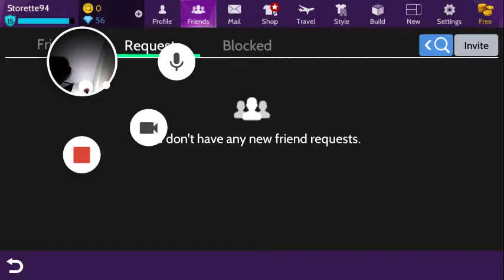4th Of July Celebration